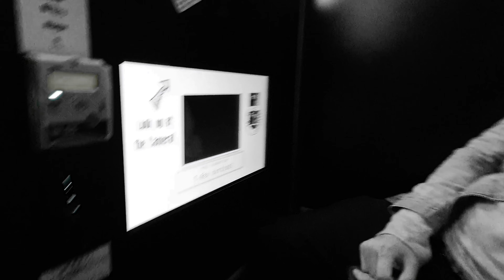Kitchen Sink Drama